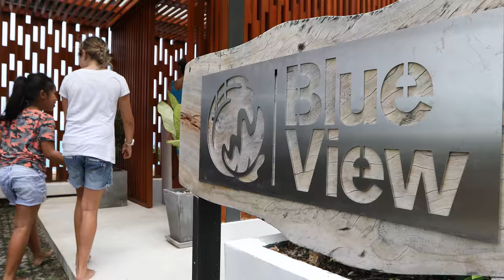Blue View - Luxury Villas & Homes